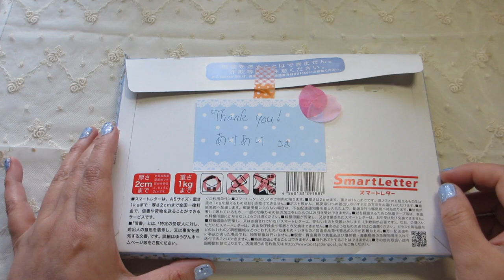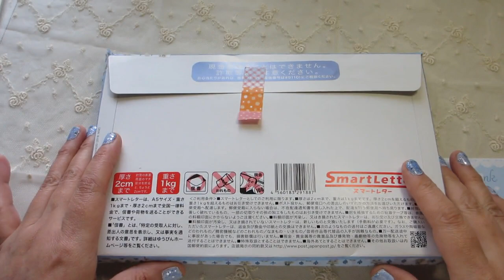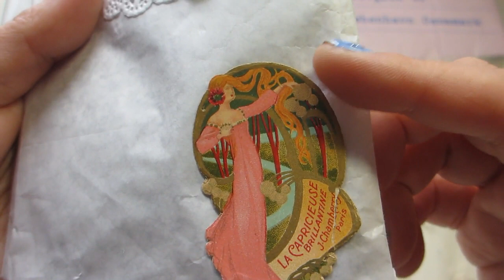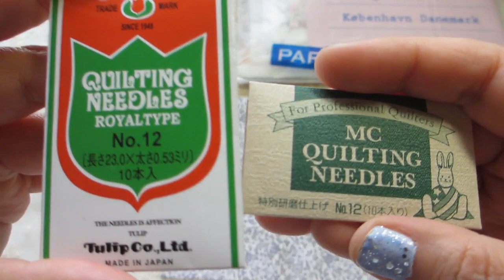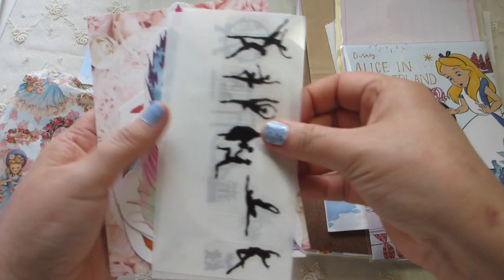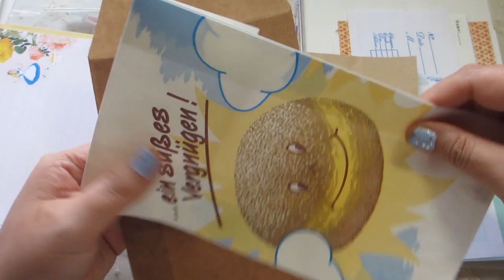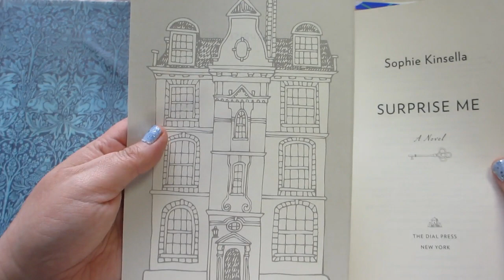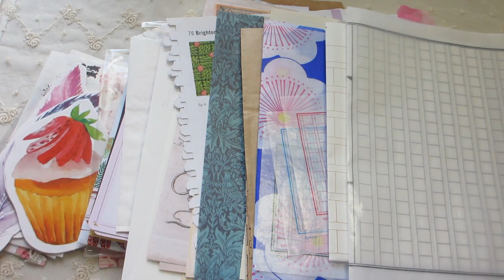紙もの好きの雑記帳 95 素材交換便 (あけあけさん) Paper Swap With AkeAke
紙もの素材交換をしました。アリスのポストカードやレース、ボタンなどのソーイングアイテムetc...今後作ってみたいテーマジャーナルにピッタリの素材をたくさん頂きました。ありがとうございました。I got a happy mail from AkeAke in Japan. She sent me a lot of goodies like Alice in Wonderland postcard, buttons, laces, beautiful papers and lot more. I can't wait to play with them in my journals❤